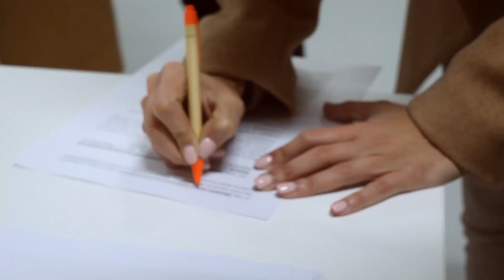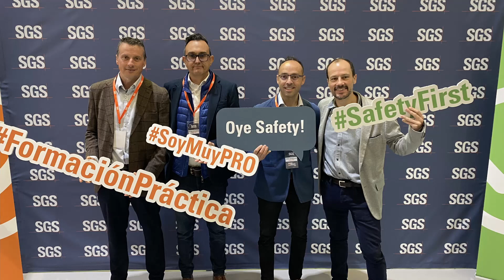Inauguración Escuela de Seguridad Fire & Safety Barcelona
Hemos abierto una nueva Escuela de Seguridad Fire & Safety en Barcelona, donde te esperamos para realizar tu formación en seguridad de:
• Equipos Primera Intervención
• Uso de extintores y BIE
• Primeros Auxilios
• Soporte Vital Básico (SVB) y Uso de Desfibriladores Externos
• Semiautomáticos (DESA)
• Espacios Confinados
• Técnicas de prevención y protección contra el riesgo ATEX
• Riesgo Eléctrico
• Trabajo en Altura
• Seguridad en la utilización de carretillas de manutención
• Seguridad en la utilización de plataformas elevadoras
• Formación en Construcción FLC
• Safety Workshops & Team building